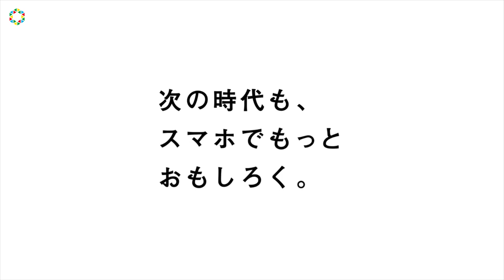HIKAKIN、水溜りボンド、フィッシャーズが平成元年にタイムスリップ！パオパオチャンネルがパラパラを!? SoftBankWEB動画「もしも平成元年に僕らがいたら」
ソフトバンクが、「♬ SoftBank music project」の取り組みとして、WEB動画「 もしも平成元年に僕らがいたら」を25日公開。

　動画は、平成に生まれた新たな職業“YouTuber”と、平成に生まれたデバイス“スマホ”を通じて、残りわずかとなった平成の時代を改めて振り返る内容になっている。

【関連動画】
男女2人組YouTuber・パオパオチャンネル、挫折を経て掴んだ登録者100万人「生半可な気持ちでは戦えない」　YouTube進出のきっかけは水溜りボンド

Fischer's-フィッシャーズ-、YTFFで圧巻のパフォーマンス！「サヨナラまたな」「未完成人」披露

ワタナベマホト、UUUM加入のサプライズ発表！アバンティーズと「アバみ」スペシャルライブで会場熱狂